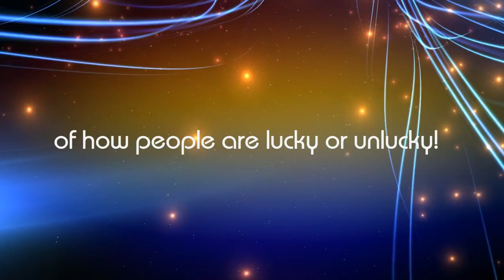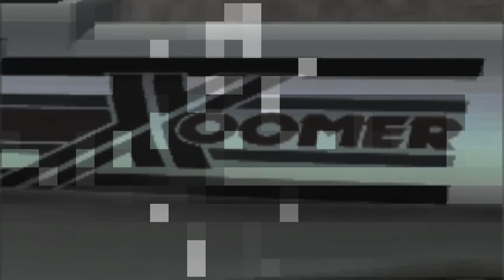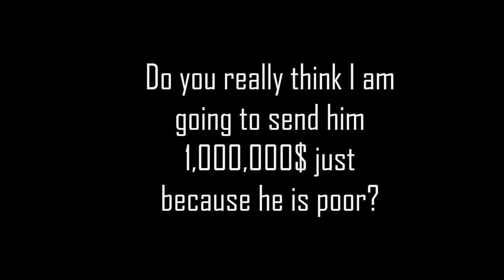What can you do for money - Try your luck baby! (PART 4)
Enjoy watching this new video of CIT experiments with newbies!

Music used in video:
Alan Walker - Light Dreams
Meizong & Oskar Hill - Sunset (Tommy ReKstyle Remix)